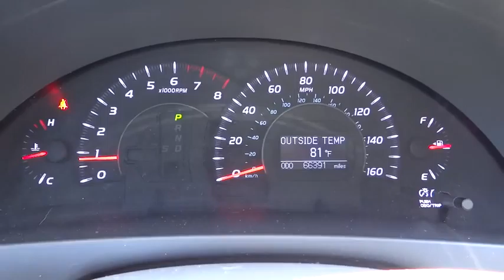2007 Toyota Camry used, Denver, Aurora, Colorado Springs, Northglenn, Westminster 1156E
2007 Toyota Camry XLE - Stock#: 1156E - VIN#: 4T1BK46K57U021511

4970 Oneida Street Ste.

XLE LEATHER SR LOADED IMMACULATE 66K MILES CLEAN CAR FAX